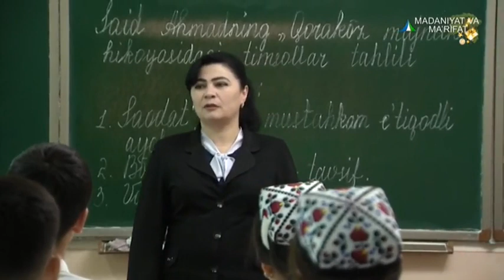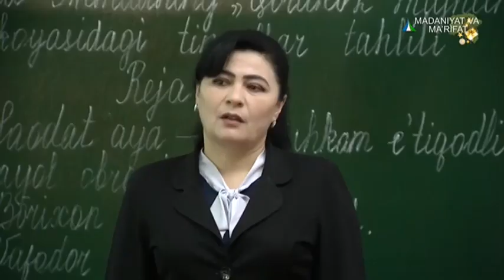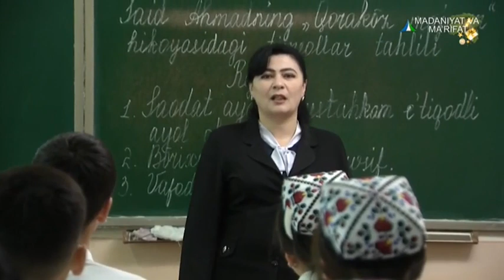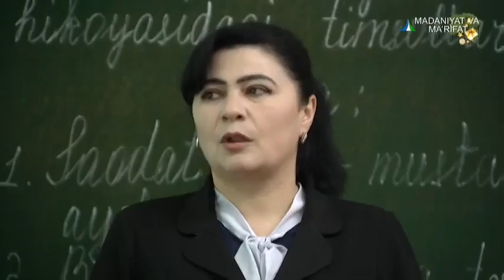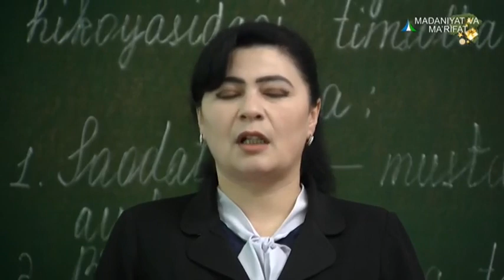Oddiy muallim | Она тили ва адабиёт ўқитувчиси Гавхар Каримова [30.12.2020]